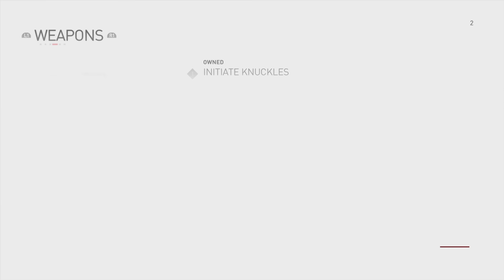Cùng Chơi Assassin's Creed® Syndicate - Tập 2 : Cuộc Chiến Băng Đảng (PS4) ✔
Đúng như lời hẹn trước đó, ngày hôm nay Ubisoft đã công bố chính thức phiên bản Assassin's Creed mới nhất mang tên Syndicate chứ không phải Victory giống như thông tin bị rò rỉ trước đây. Người chơi sẽ đến với nước Anh thế kì 18 trong vai hai anh em Jacob và Evie Frye - những người cầm đầu một tổ chức thế giới ngầm và tất nhiên, làm việc cho Assassin Order.